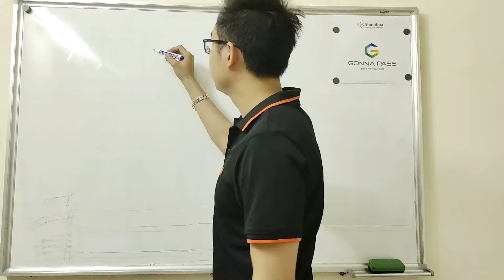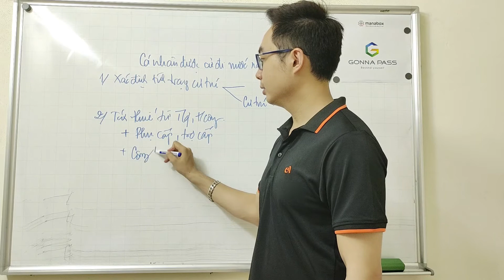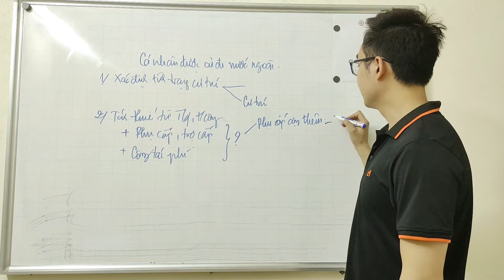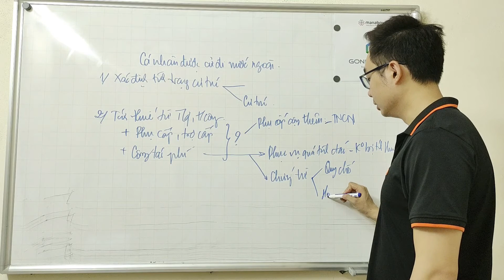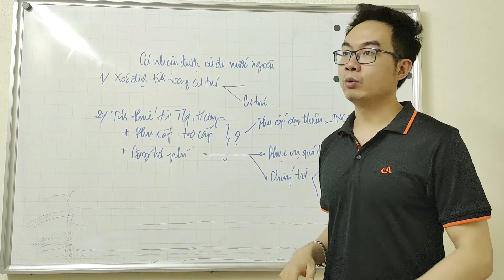Thuế TNCN của cá nhân được cử đi công tác nước ngoài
Để có thể xác định được thuế TNCN của cá nhân được cử đi công tác nước ngoài. Chúng ta cần:

1. Xác định tình trạng cư trú

2. Tính thuế từ tiền lương, tiền công